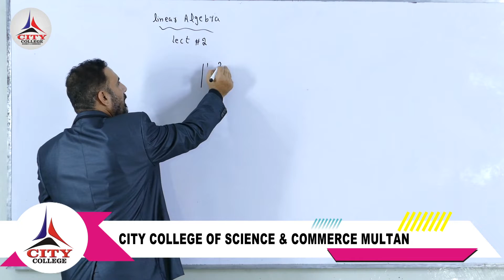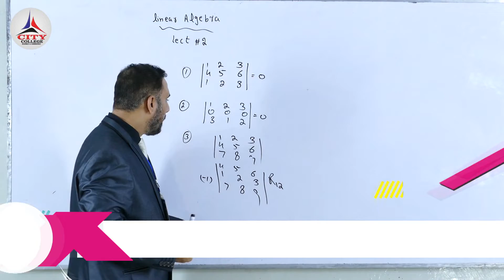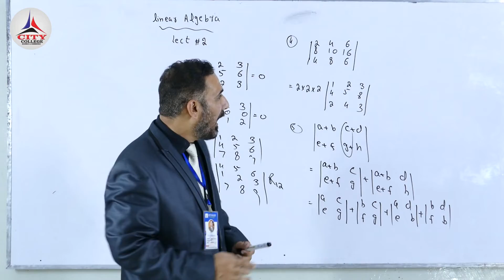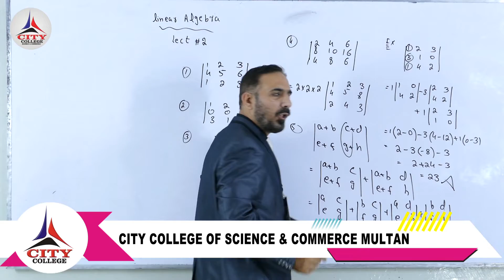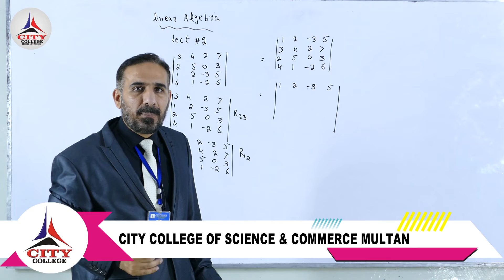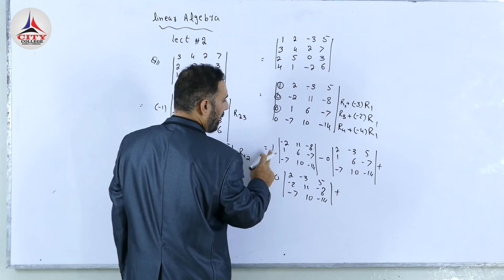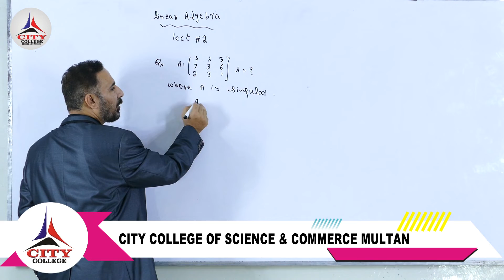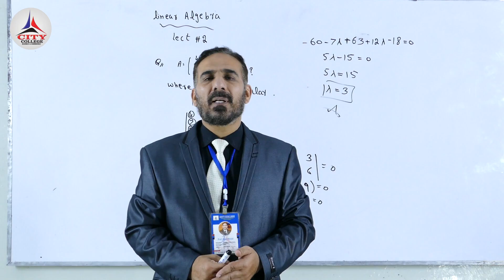Linear Algebra # 2 Prof. Saqib Hayat Khan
Linear Algebra # 2
Prof. Saqib Hayat Khan
BS
Online Classes